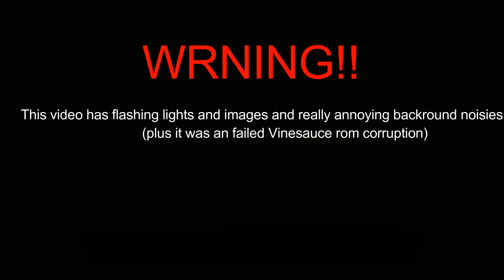[Not Vinesauce] REALL NORMAL MARIO 64 GAMEPLAY (WARNING FLASHING IMAGES!)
this was a failed attempted to corrupted Mario 64 on the Vinesauce rom corrupter